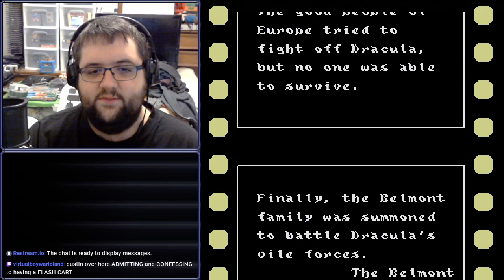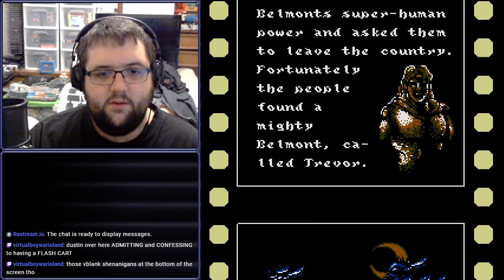[Stream] Castlevania 3: Dracula's Curse (Part 1)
They call him DA NASTY